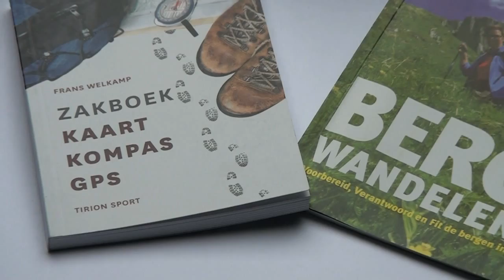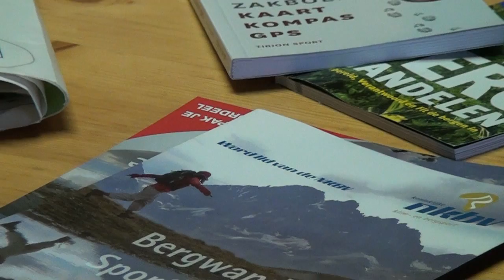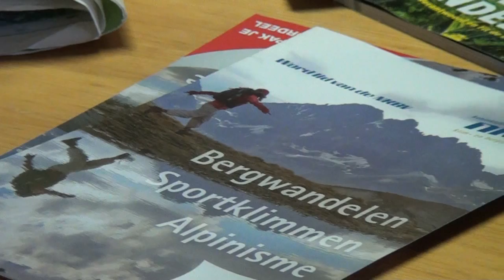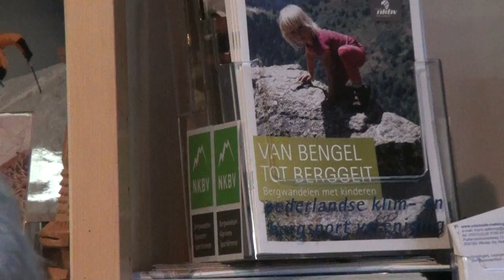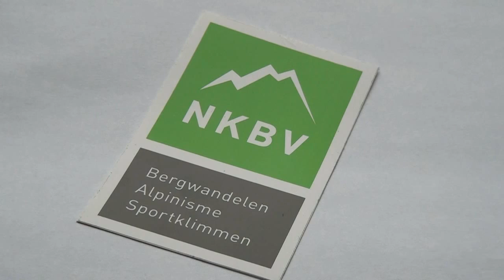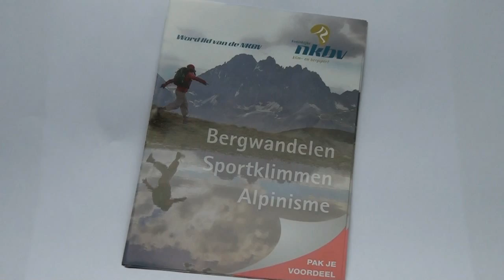Frans Welkamp "In gesprek met"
'Hoog in de bergen' met Frans Welkamp uit Wezep